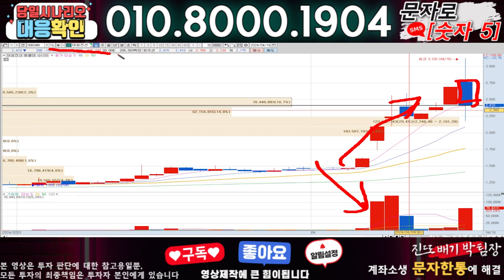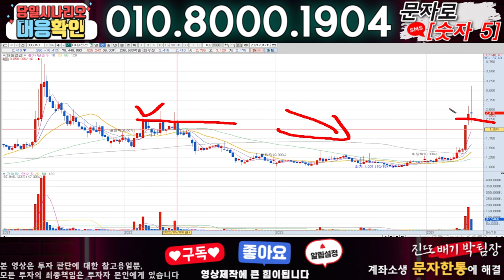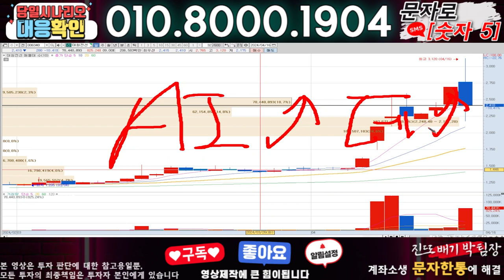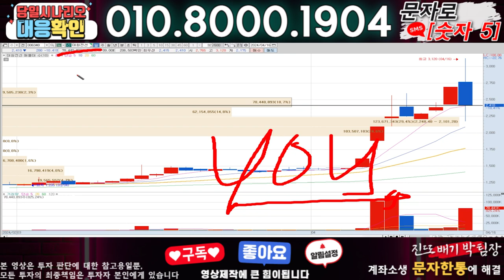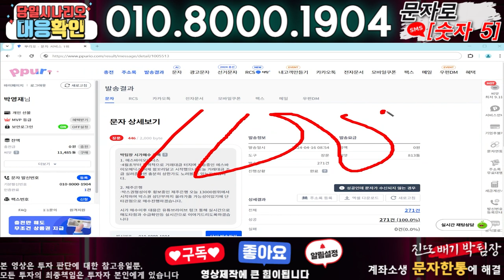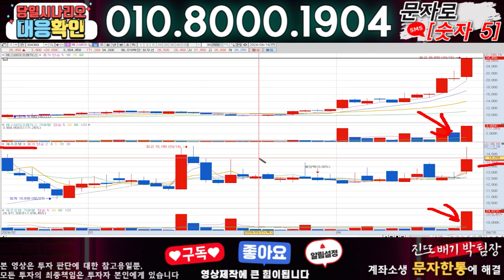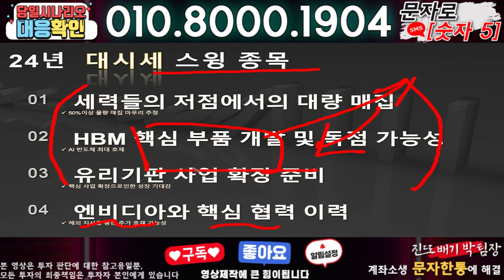대원전선 ) 3분전 기습속보-공식입장발표!! 무슨일인가?